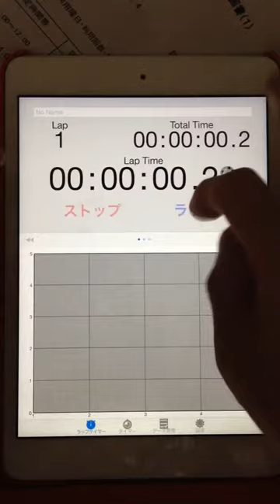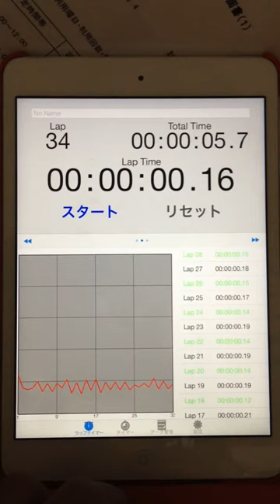2015.08.03 "every morning experiment on timing progression" by Aratori